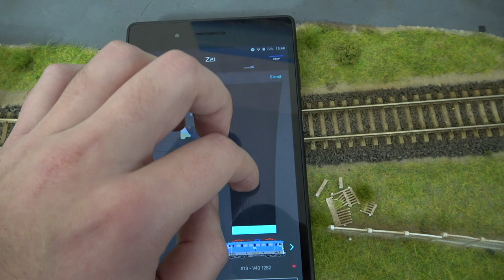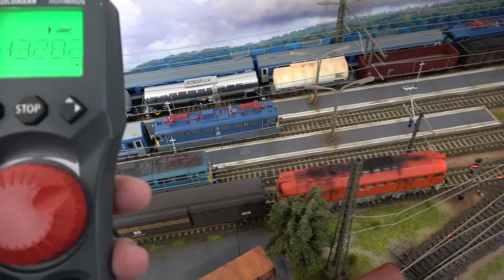A fékezés és gyorsulás beállításaim a digitális vasútmodelleimnél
Ebben a videóban megpróbálom elmondani a tapasztalataimat arról, hogy digitális rendszerek esetén milyen szempontok alapján érdemes beállítani a vontatójárműveinkben a gyorsulási és lassulási paramétereket.